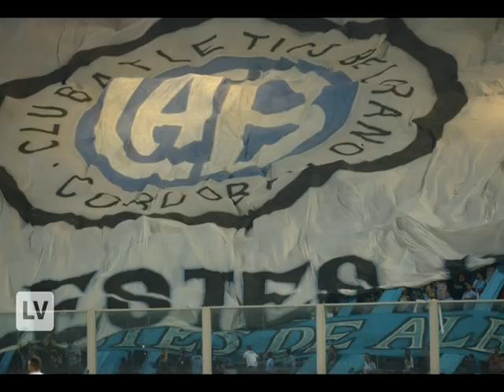Cobertura Belgrano-River en primera persona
Autor: Facundo Luque (La Voz del Interior). Más información